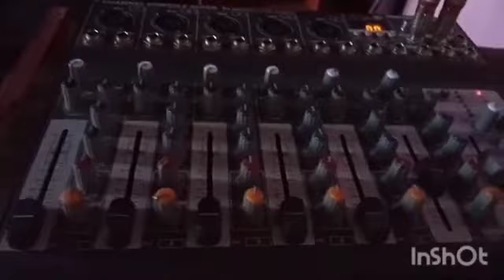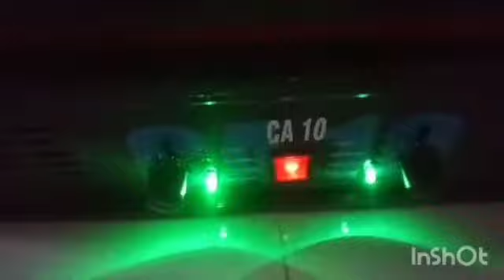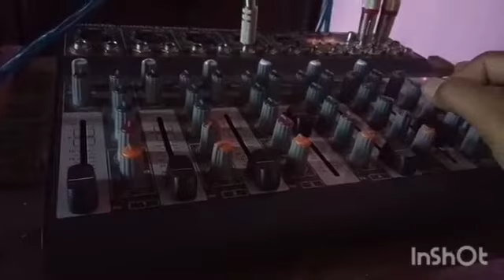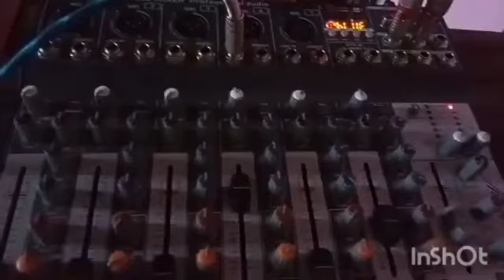skema bok cbs Trilogi 18 inc vs fostex 18 in tes dalam ruangan jantung mau copot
power amplifier vs fostex 18 in tes dalam ruangan jantung mau kabur
dengan 2 kali 10amper Fostex mampu menggetarkan seluruh rumah
tes spiker Fostex 18 in
tes bok cbs mini 18 inc
tes bok cbs Trilogi 18 inc
bok middle Twitter